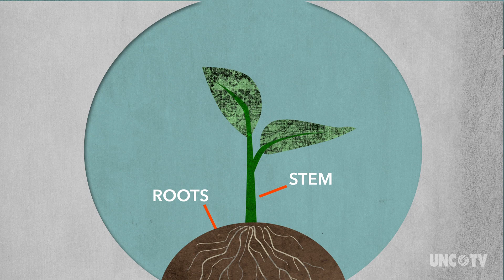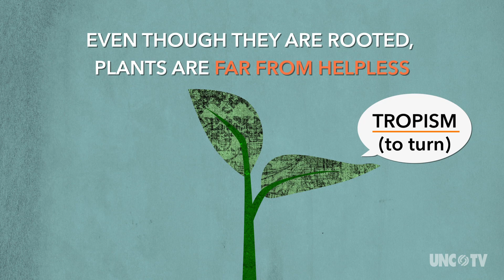Plants! Tropism! Dormancy! (...What do those mean?!)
See what cool things plants do to protect themselves when they aren't in the best conditions!